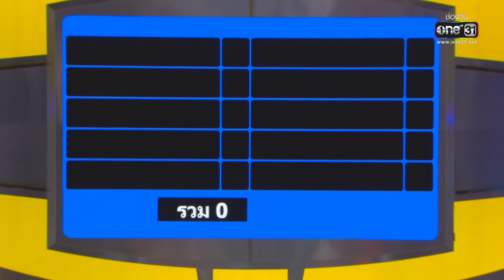[FULL] 4 ต่อ 4 Celebrity EP.735 | 6 พ.ย. 65 | one31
พบกับการปะทะของดาราตัวร้าย และ ดาราเล่นใหญ่

ร้ายแล้วรุ่ง : ฌาร์ม โอสถานนท์ , อ๋อลี่ ตติยา , ไอซ์ อธิชนัน , อาร์ อาณัฐพล
เล่นใหญ่เกินเบอร์ : นุ้ย สุจิรา , ธงธง มกจ๊ก , จีน่า วิรายา , ฟรอยด์ ณัฏฐพงษ์

ที่ขอบอกเลยว่า “ เล่นใหญ่เกินเบอร์ ” เขาจัดเต็มทุกสิ่งอย่าง
ไม่ว่าจะเป็นลีลาในการตอบคำถาม ฝีปากในการข่มขู่ ที่สร้างความปั่นปวน มิใช่น้อย
งานนี้ “ ร้ายแล้วรุ่ง ” จะต้องใช้สกิลความร้าย มาต่อกรอย่างหนัก